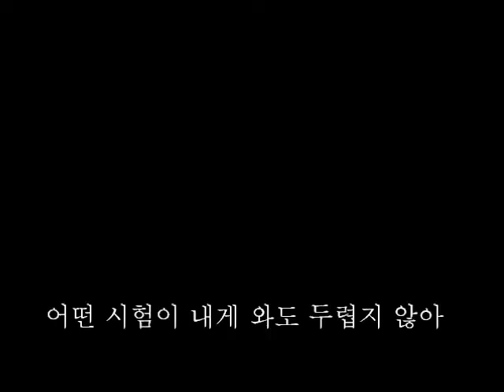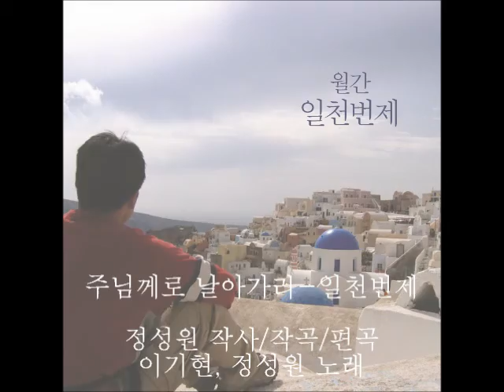주님께로 날아가리(Duet with 이기현)-일천번제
'일천번제 경배와 찬양'앨범에 수록되어 민호기 목사님이 부른 찬양을
원작자인 정성원 목사와 편곡자 이기현이 듀엣곡으로 리메이크 하였다. 일천번제의 2014년 프로젝트 '월간 일천번제'의 4월 찬양 새롭게 소개되었다.

정성원 작사/작곡/편곡/피아노
정성원,이기현 노래